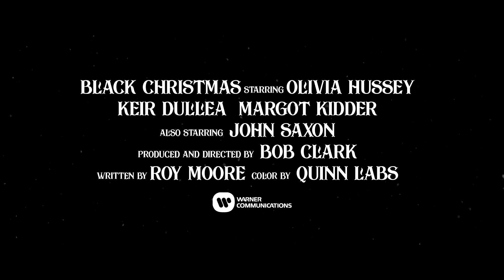Black Christmas - horor - 1974 - trailer - Full HD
Black Christmas - horor - 1974 - trailer - Full HD - Olivia Hussey, Keir Dullea, Margot Kidder, John Saxon, Marian Waldman, Andrea Martin, Doug McGrath, Art Hindle, Lynne Griffin, Nick Mancuso, Leslie Carlson, Michael Rapport, Jack Van Evera - 1080p